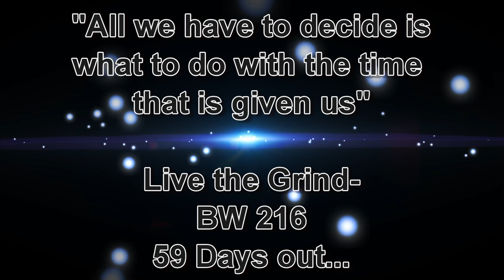The time we're given...